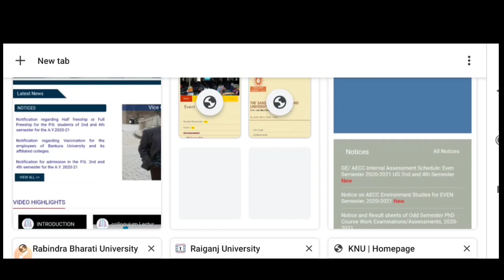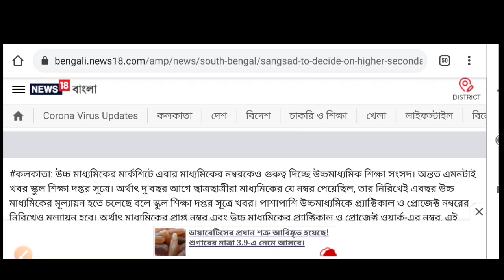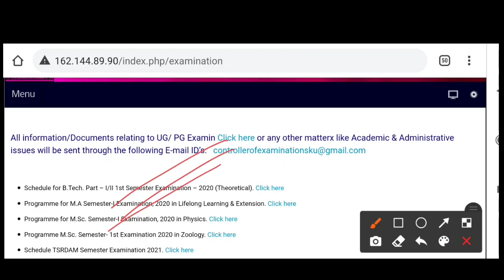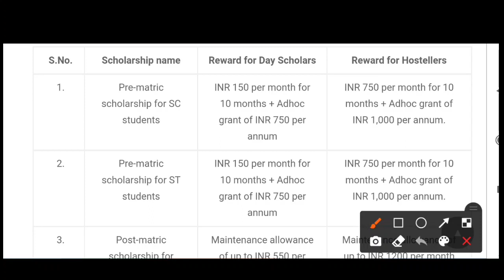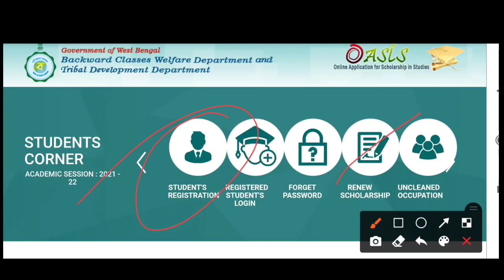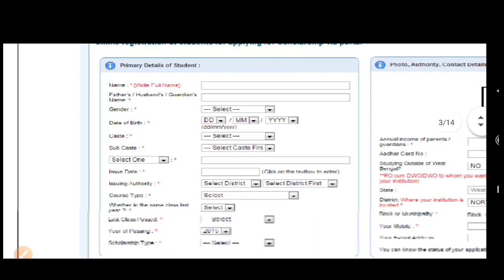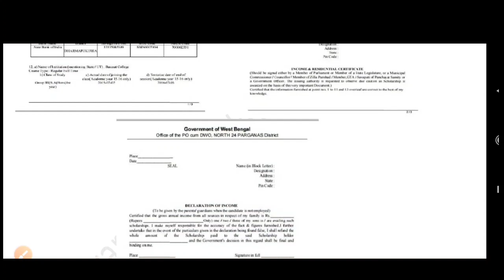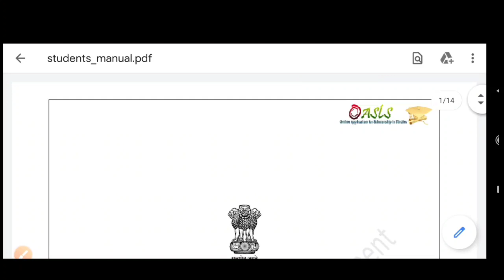2021-22 এর প্রথম স্কলারশিপের আবেদন: Oasis Scholarship 2021-22 Online Apply | Madhyamik HS Exam | KU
2021-22 এর প্রথম স্কলারশিপের আবেদন: Oasis Scholarship 2021-22 Online Apply | Madhyamik HS Exam | KU

In this video you can see first scholarship of 2021-21 session in West Bengal starts. How to apply for Oasis scholarship 2021-22 now watch it out here.
As well as Madhyamik Exam 2021, Higher Secondary Exam 2021 probable evaluation process discussed here. Hope it helps you.

Hi I am Somnath Ghosh. You are welcome to our
channel SG Tutorial Guide.

Covered Topics:

oasis scholarship 2021-22 online apply
how to apply oasis scholarship 2021
oasis scholarship
nsp scholarship
Oasis Scholarship 2021-22 New Registration Process
Oasis Scholarship 2021-22 Last Date
svmcm 2021
cu exam
calcutta university
kalyani university
Burdwan university exam
merit scholarship 2021
swami vivekananda merit cum means scholarship 2021
svmcm scholarship renewal 2021
yuvashree scholarship
kanyashree scholarship 2021
kanyashri scholarship 2021